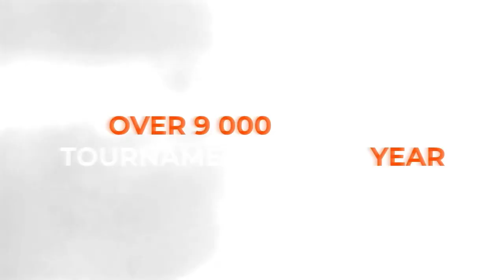16:00 Natalia Kosmina - Alina Kohut West 3 WIN CUP 11.04.2024 | TABLE TENNIS WINCUP